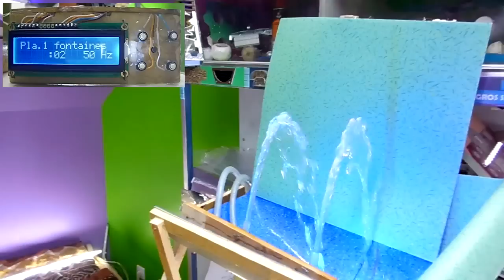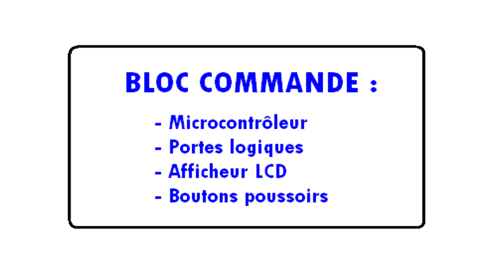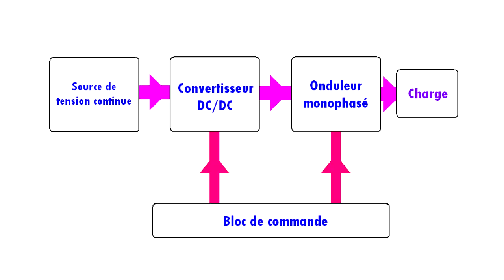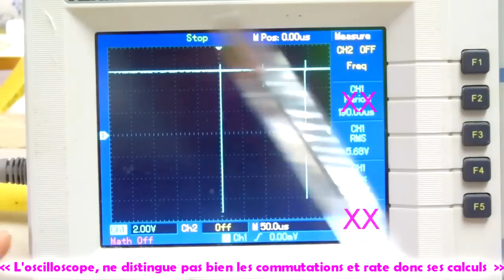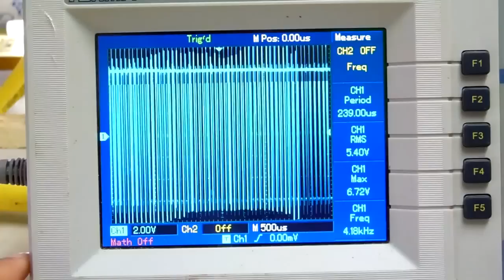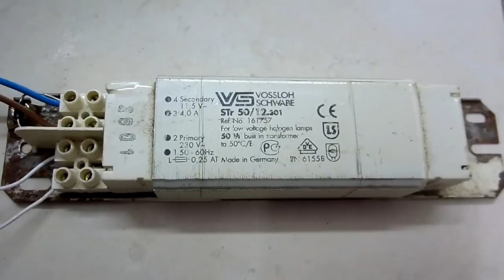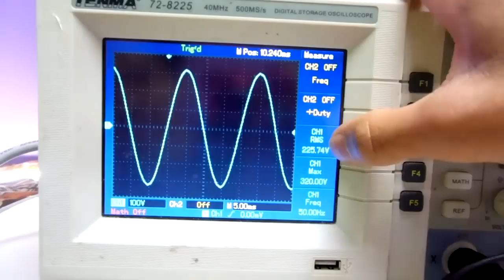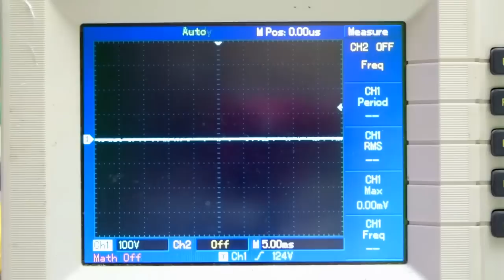Onduleur pur SINUS MLI ► Variateur de fréquence & convertisseur 24 Vcc ► 230 Vac [démo]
Raccourcis:
4:52 ► Variations de vitesse sur pompe à moteur synchrone
9:38 ► Explications techniques
11:44 ► Tension brute en sortie d'onduleur
16:35 ► Tension après filtrage
18:25 ► Introduction conversion "12V / 230 V"
19:50 ► Essais de charges sous 230 V

Ceci est une version très différente et fortement amélioré de ce qui a été présenté il y a plusieurs mois sur:

Demonstration of an homemade pure sine wave inverter with variable frequency.
400 pulses are used every time for rebuild one sinusoïde period of  low frequency.
This montage uses a microcontroller to provide a pwm signal with a variable duty cycle.
The differents duty cycle used are calculated from the equation of a sinusoïdal signal.
A full bridge with specifics mosfets drivers are employed to go from the PWM signal to the "power".

A synchronous buck converter is used previous the inverter stage to provides the DC BUS voltage. The DC BUS has a variable value according of the output frequency of the inverter to ensure the working of constant V/f.

After filtering of the output voltage with a low pass filter we get a sinusoïdal voltage.
The filtering is easy because we have a 400 factor between the utile frequency (16 to 60 Hz) and the switching of mosfets in the full bridge.